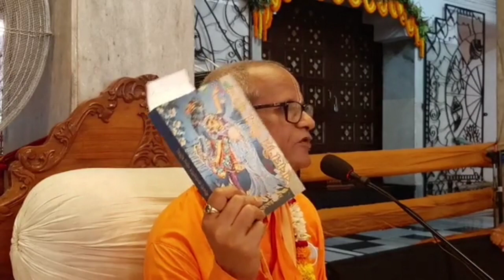শ্রী মতি রাধারানী লীলা মহিমা অংশ ৩ || HH BHAKTI PURUSOTTAMA SWAMI MAHARAJ